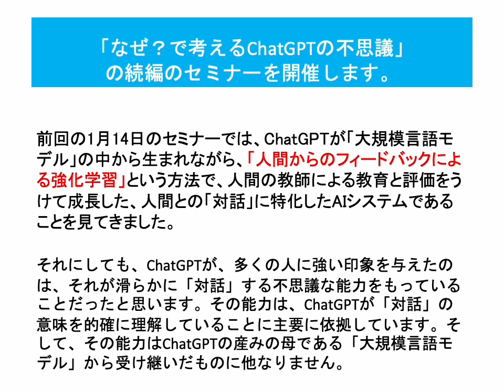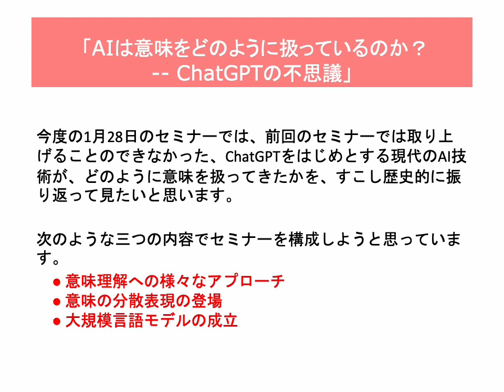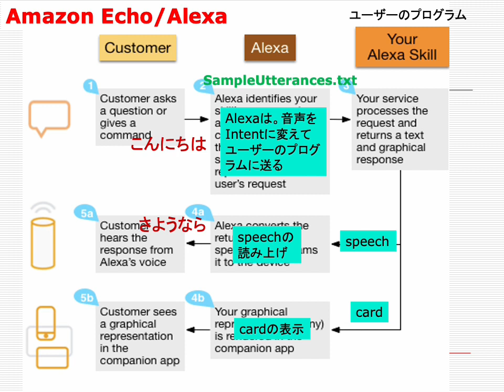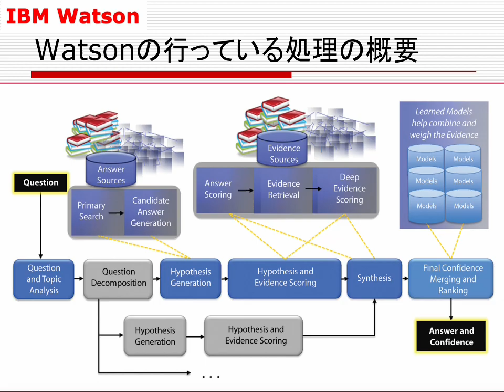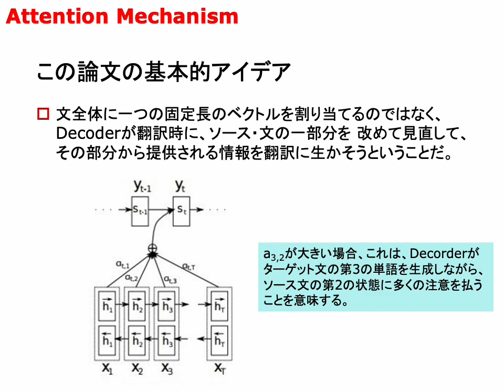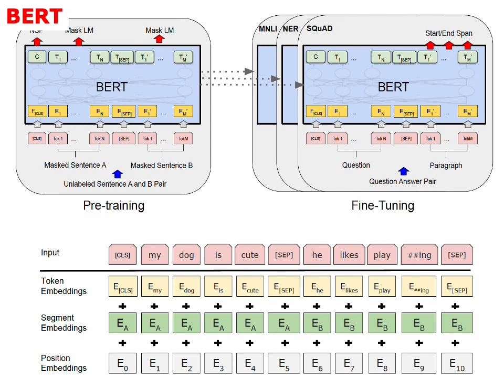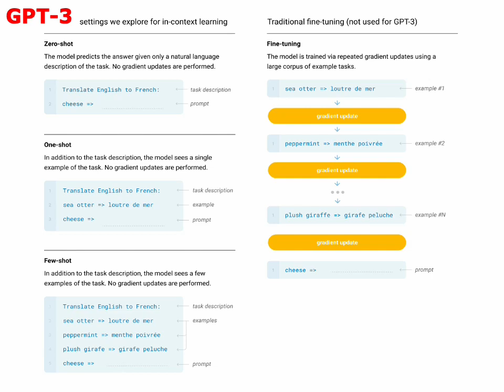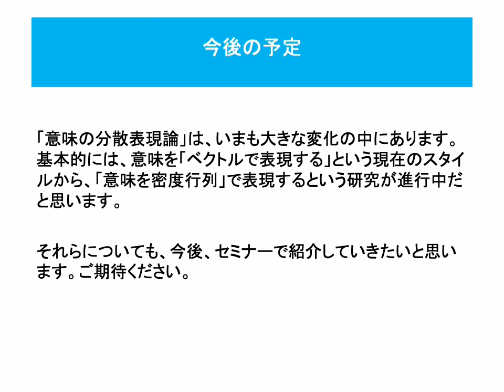1/28マルレク「AIは意味をどのように扱っているのか？ -- ChatGPT の不思議 」への招待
1月28日「ChatGPTの不思議」の続編のセミナーを開催します。

前回の1月14日のセミナーでは、ChatGPTが「大規模言語モデル」の中から生まれながら、「人間からのフィードバックによる強化学習」という方法で、人間の教師による教育と評価をうけて成長した、人間との「対話」に特化したAIシステムであることを見てきました。

それにしても、ChatGPTが、多くの人に強い印象を与えたのは、それが滑らかに「対話」する不思議な能力をもっていることだったと思います。その能力は、ChatGPTが「対話」の意味を的確に理解していることに主要に依拠しています。そして、その能力はChatGPTの産みの母である「大規模言語モデル」から受け継いだものに他なりません。

今度の1月28日のセミナーでは、前回のセミナーでは取り上げることのできなかった、ChatGPTをはじめとする現代のAI技術が、どのように意味を扱ってきたかを、すこし歴史的に振り返って見たいと思います。

次のような三つの内容でセミナーを構成しようと思っています。

　● 意味理解への様々なアプローチ
　● 意味の分散表現の登場
　● 大規模言語モデルの成立

「IBM Watson」や「Google 音声検索」、また「Amazon Alexa」等のボイス・アシスタンス等の「対話型」のシステムは、それぞれ異なる意味理解のモデルに基づいています。言語の意味理解のコンピュータでの実装のいくつかの取り組みとその特徴を簡単に紹介します。

ただ、ある時点から、ディープ・ラーニングでの「意味の分散表現」が、それまでの様々な意味の実装方法を凌駕するようになります。自然言語の理解に統計的手法を使うという流れは古くからあったのですが、ここでは「意味」は明確にベクトルで表現されることになります。具体的には、次のトピックスを紹介しようと思います。

　○ Auto Encoder
　○ Word2Vec
　○ Sequence to Sequence
　○ Attention Mechanism

「意味の分散モデル」の成功は、次の「大規模言語モデル」の成立で、決定的なものになりました。ここでは、次のトピックスを紹介しようと思います。

　○ Google 機械翻訳
　○ BERT
　○ GPT-3

ChatGPTの不思議な意味の世界を知る上で、ChatGPTに先行したこれらのプロジェクトから、学ぶことは多いとおもいます。

【 今後の予定 】

「意味の分散表現論」は、いまも大きな変化の中にあります。基本的には、意味を「ベクトルで表現する」という現在のスタイルから、「意味を密度行列」で表現するという研究が進行中だと思います。それらについても、今後、セミナーで紹介していきたいと思います。ご期待ください。

「1/28マルレク「AIは意味をどのように扱っているのか？ -- ChatGPTの不思議」への招待 」 を公開しました。